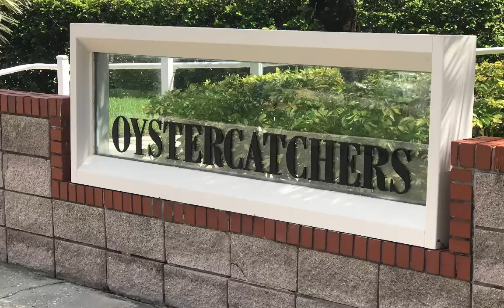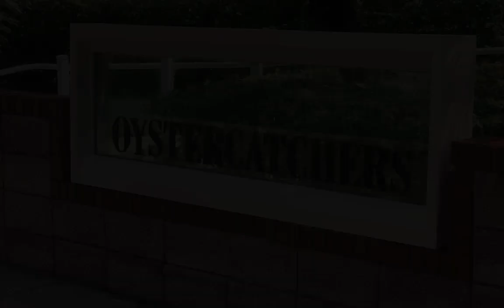Oystercatchers Tampa | Brunch Buffet Sunday 10am-2pm | Tampa Marketing Guys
If you live in the Tampa Area, you must try out the Sunday buffet at Oystercatchers, hidden behind the Grand Hyatt Tampa Bay off Hwy 60.

Every Sunday they offer a gourmet selection of seafood, pasta, prime rib, sushi, omelets and everything in between that you can imagine between 10am and 2pm. Make sure you make a reservation if you want indoor seating because they fill out quick. The atmosphere is great, and the service is impeccable.

Oh, did we mention that every buffet comes with bottomless mimosas and Bloody Marys. Every time you come back from filling up your plate, your glass is refilled, and a new set of utensils is sitting on your table. This isn’t like any other buffets you’ve ever experienced. Not only did we have one server taking care of us but TWO! Cost: $58.85 w/tax and $8.00 valet.

Note: you have to valet here and we didn’t see any self-parking lots so have cash ready and make sure you tip the valet a couple bucks, they work really hard.

Oystercatchers Address: 🗺️